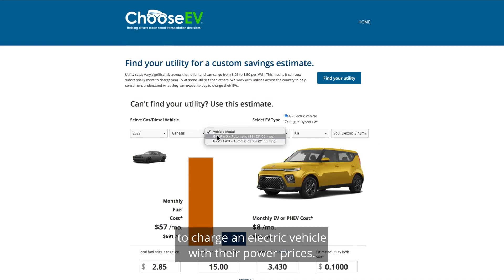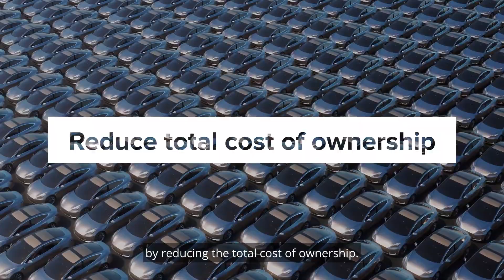Electric Fleet Vehicles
EV - Electric Fleet Vehicle info